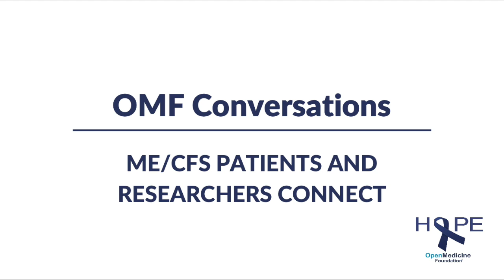ME/CFS Patient Rivka Solomon and Dr. Ron Tompkins (Massachusetts General) Discuss Living with ME/CFS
ME/CFS patient Rivka Solomon sat down with researcher Dr. Ron Tompkins to talk about what living with ME/CFS is like. OMF is proud to fund ME/CFS researchers like Dr. Tompkins, who are not only world-class scientists but also take the time to listen to patients and learn from their experiences with this devastating disease.

Rivka is an OMF Community Ambassador & patient advocate for the Mass.